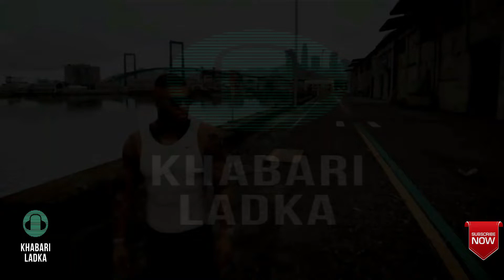FUNNY NEWS 3 || FUNNY REPORTERS || COMEDY REPORTING || FUNNY ANCHORING || KHABARI LADKA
Hello fnds... Main apka apna KHABARILADKA aaj apk liye ek new video lekar aya hu or Aaj ki jo Video h usme me KHABARI LADKA apko btane ja rha hu. Ek Comedy Reporting Jisme Apko Bda Mja Ane Vala h